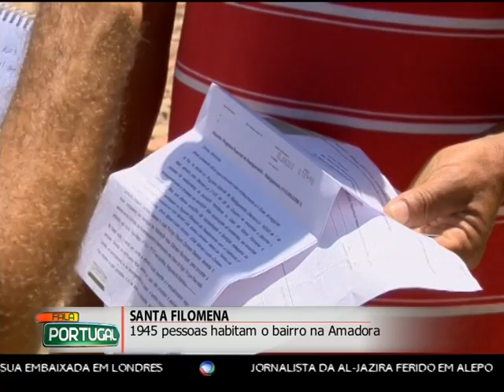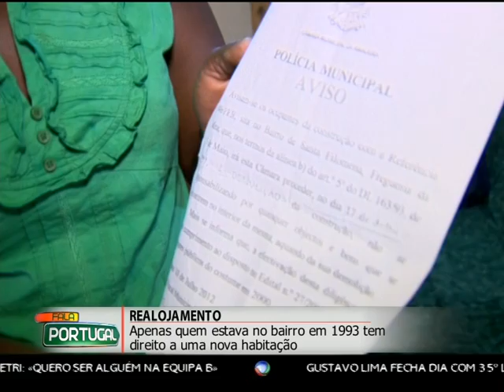BAIRRO DE SANTA FILOMENA